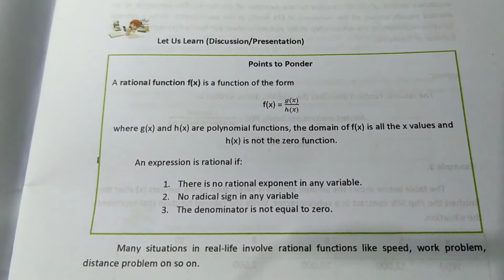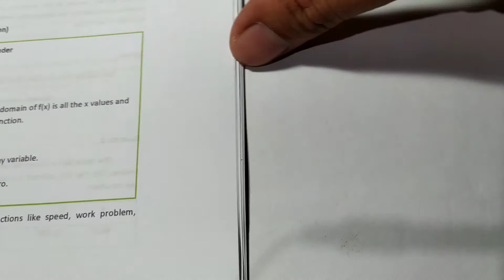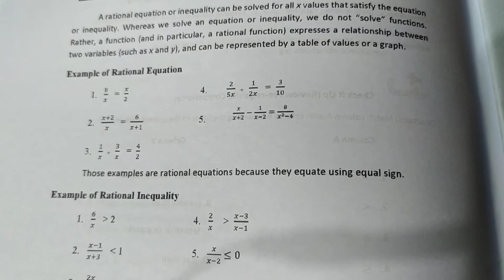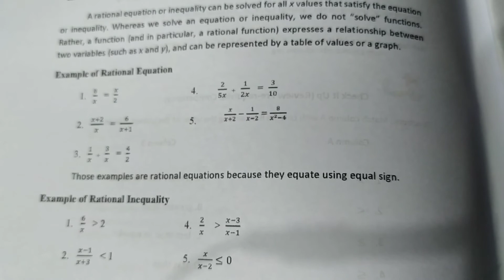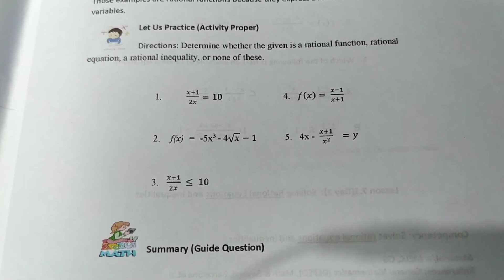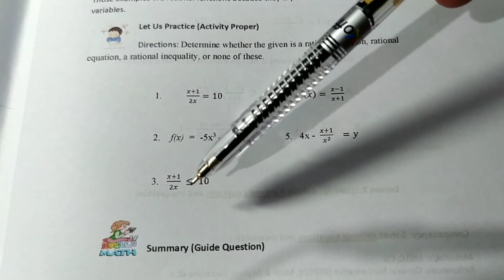Lesson 6. Rational Function.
Rational Function,Equation and Inequlatt